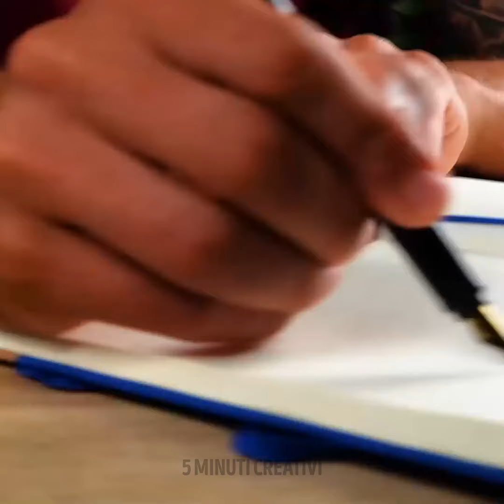Idee e trucchi per un design unghie semplice ma sorprendente